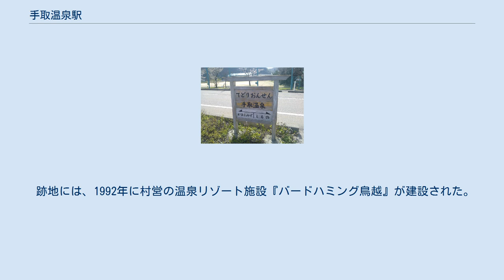手取温泉駅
手取温泉駅（てどりおんせんえき）は、石川県石川郡鳥越村字上野（かみの、現在の白山市上野町）にかつてあった北陸鉄道金名線の駅である。
 設置当初は、上野駅（かみのえき）と称した。
のちに手取温泉・手取遊園（後述）が付近に設置され、湯治客や親子連れで賑わった。
洋館風の造りの駅舎を持っていた。
 乗降客数は1984年当時、金名線全駅の中で一番多く、一日平均254人。
 天正年間に鳥越城主が愛用した湯治場という伝説がある。
1950年（昭和25年）に鳥越・河内・吉野谷の3村の有志が開発を始め、1953年に試掘。
 泉質は含石膏芒硝泉。
泉温は23.5度で加温を要する。
 手取遊園の開園に伴い浴客が増加したため、1957年（昭和32年）に中宮温泉・岩間温泉と合わせて、『白山温泉郷』の一部として国民保養温泉地に指定する運動を起こし、1961年に厚生省の指定を受けた。
 当時は村営の国民宿舎「手取温泉センター・城山閣」をはじめ3軒の旅館があった。
現在はバードハミング鳥越のみが営業している。
 北陸鉄道が金名線の乗客増を目的に建設した遊園地である。
降雪のため営業期間は4月から11月だった。
なお、「手取遊園地」とも呼ばれるが、誤りである。
 1955年（昭和30年）9月15日開業。
『楽しい科学のりもの』と称した大型遊具が人気を集めた。
しかし、開業以来施設の整備拡充に力を入れなかったこと、昭和30年代に入り金沢などで類似遊戯施設が開業したことなどにより経営不振に陥った。
1965年（昭和40年）に北陸交通社が買収し営業を続けたが、自動車での来園者が増加し収入が激減したこともありますます経営状況が悪化、1971年（昭和45年）3月31日をもって営業を廃止した。
 跡地には、1992年に村営の温泉リゾート施設『バードハミング鳥越』が建設された。
 園内の主な遊戯施設 など